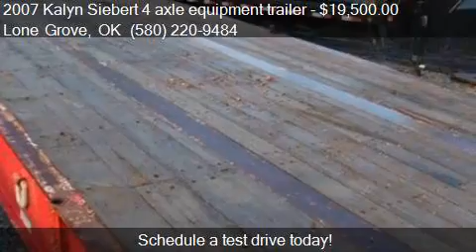2007 Kalyn Siebert 4 axle equipment trailer for sale in Lon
This 2007 Kalyn Siebert 4 axle equipment trailer  is for sale in Lone Grove, OK 73443 at trailers.

Engine:
Transmission:
Mileage: -1
Contact Shortys Truck and Equipment Sales llc 16692 Hwy 70 Lone Grove, OK 73443 to test drive this 2007 Kalyn Siebert 4 axle equipment trailer  today.